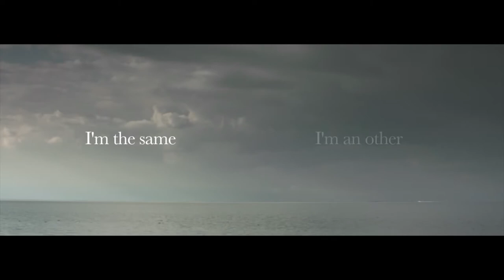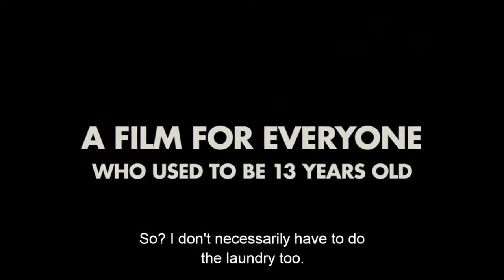PÖFFI filmisoovitused: 19 november